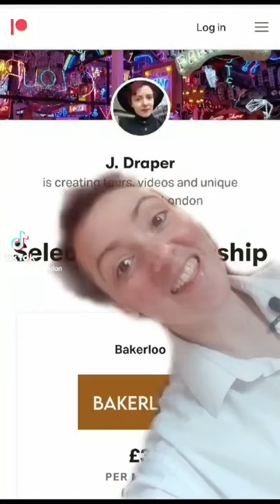The African Woman At Queen Victoria's Court